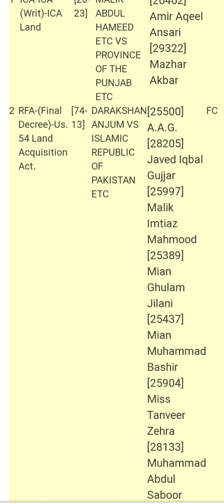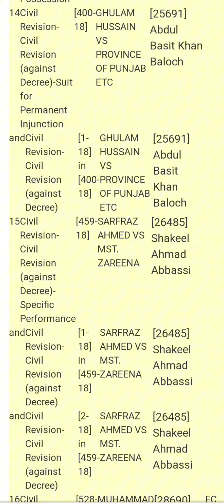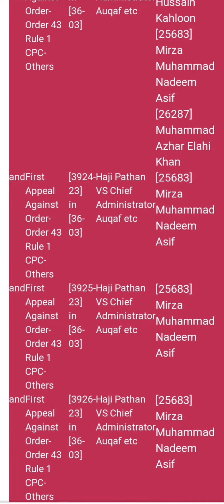High court BahawalPur Regular case 2-10-2023 Mr justice Masud Abid Naqvi